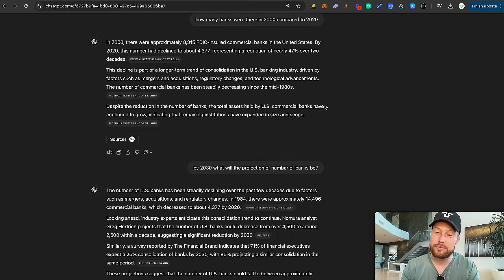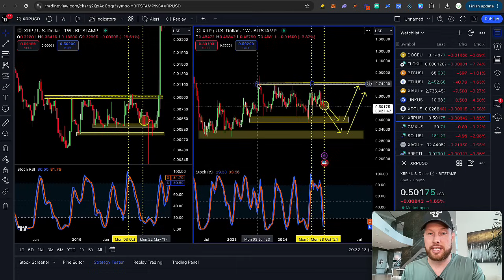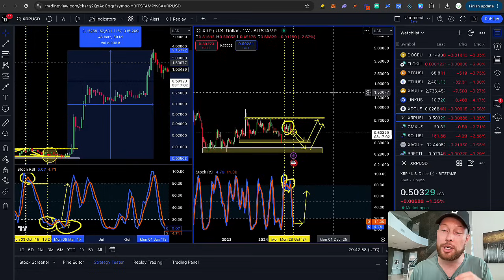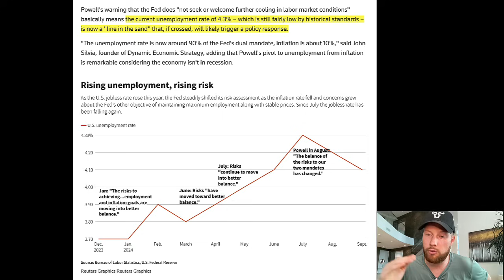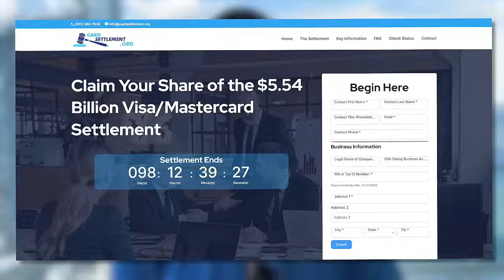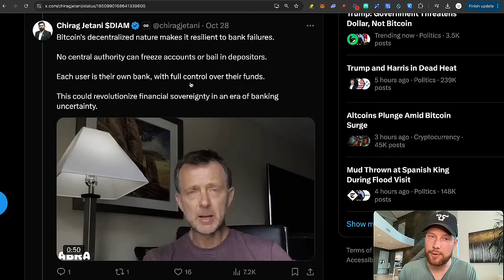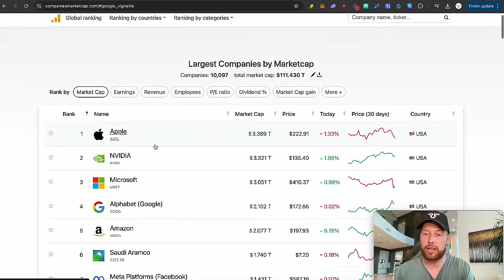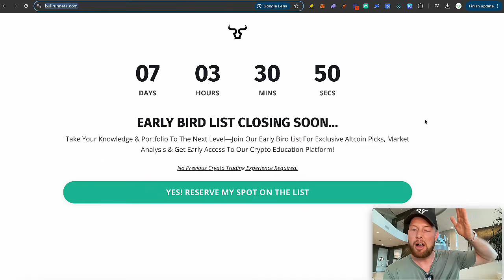Ripple XRP The FED GAME OVER! 1,094 Banks COLLAPSING – $100 XRP Price Prediction! (EPIC CRYPTO NEWS)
🌊 Get Our Exclusive Altcoin Picks, Market Analysis, & Instant Access To Our Crypto Inner Circle

By viewing this content, you acknowledge that cryptocurrency trading and investing involve significant risks, including the potential for total financial loss. The information provided is for educational and informational purposes only and should not be considered financial, legal, or investment advice. You must conduct your own research and consult with licensed financial, legal, or tax professionals before making any investment decisions.

Any reliance on this content is at your own risk, and The Bullrunners expressly disclaim all liability for any losses or damages incurred from such reliance. You should always seek professional advice tailored to your individual circumstances.

Regulatory Disclosure: This content does not constitute an offer or solicitation to buy or sell any securities, financial products, or investments regulated by the SEC, CFTC, or any other regulatory authority, whether in the U.S. or internationally. It is your responsibility to ensure compliance with all applicable laws and regulations in your jurisdiction.

Indemnification and Liability: By interacting with this content, you agree to indemnify, defend, and hold harmless The Bullrunners and its affiliates from any claims, damages, losses, liabilities, or expenses (including attorney’s fees) that arise from your financial decisions. The Bullrunners will not be liable for any direct, indirect, incidental, consequential, or punitive damages resulting from your use or reliance on the content provided.

Income and Results Disclosure: We do not guarantee any specific financial results or outcomes. Any references to potential financial gains are for illustrative purposes only and are not typical. Individual results will vary significantly depending on various factors, including market conditions and personal decisions. You assume full responsibility for any investment choices.

Jurisdictional Limitations: If you are located outside the U.S., it is your responsibility to ensure compliance with the laws and regulations of your jurisdiction regarding cryptocurrency and financial activities. The Bullrunners assume no liability for violations of foreign laws or regulations.

Acknowledgment of Risk: By engaging with this content, you acknowledge the high risks associated with cryptocurrency trading and agree to assume full responsibility for your financial decisions. Past performance is not indicative of future results, and there are no guarantees of success or profit.